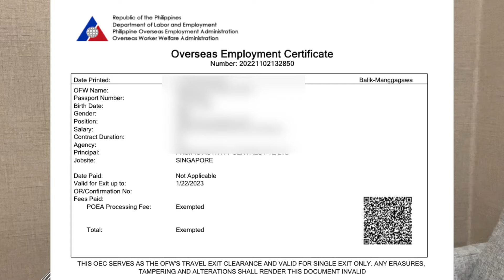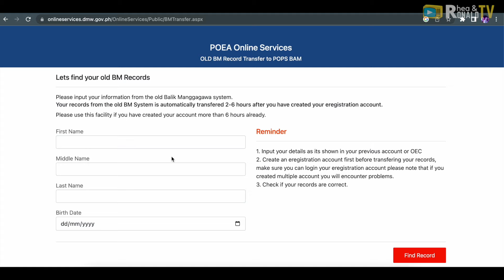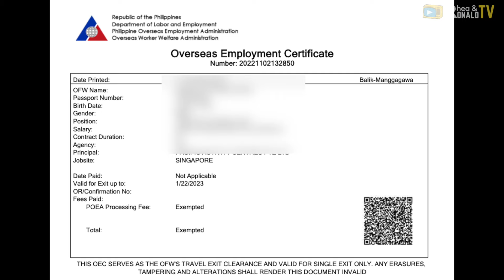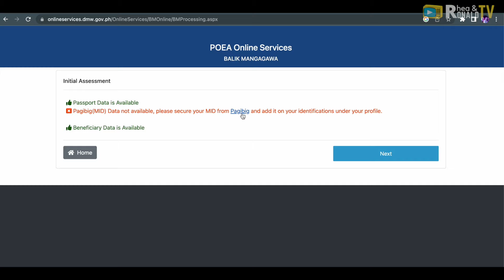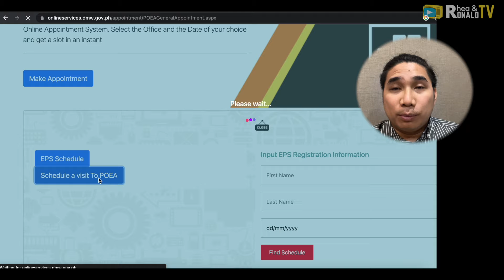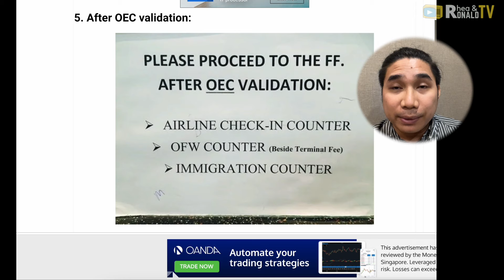PAANO KUMUHA NG OEC Online 2023 | OEC Exemption Updates Requirements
OFW ka ba at kelangan mo ng OEC Exemption online? Nakapag register ka na ba sa e-reg portal ng POEA? Sa video nato tutulungan ko kayong makakuha ng OEC Online sa registration process na may kasama OEC Step by step guide ngayong 2023. Magagamet mo ang BM Online Overseas Employment Certificate balik manggagawa 2023 kapag ikaw ay babalek na sa abroad.

Mag-register lang dito, pinduten ang balik manggagawa button para makadownload ng OEC